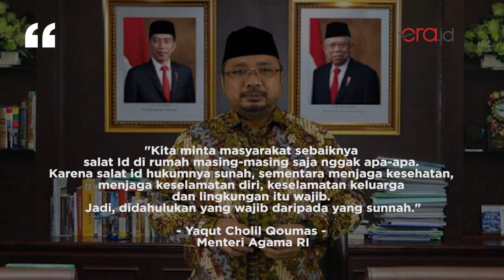Menteri Agama Imbau Masyarakat Salat Idulfitri di Rumah